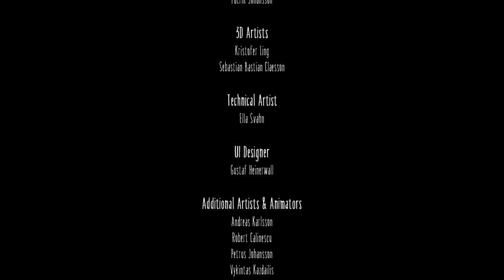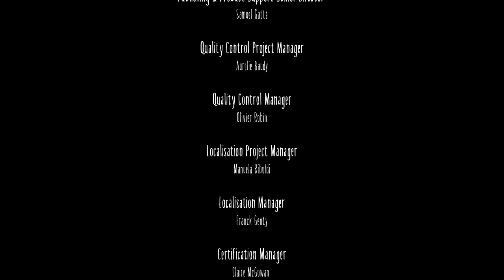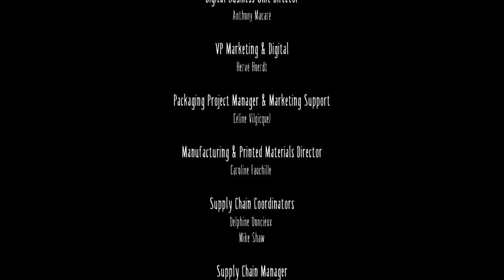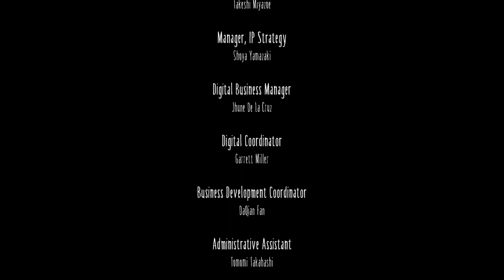Probably Still Dumb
Defeating the pretty lady! I am still dumb.

This video was streamed live over on my twitch channel.